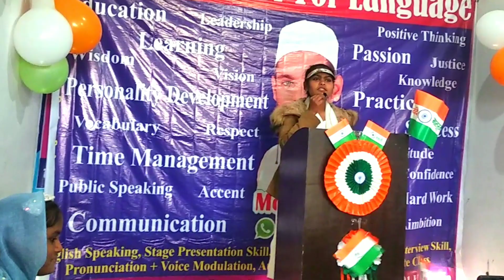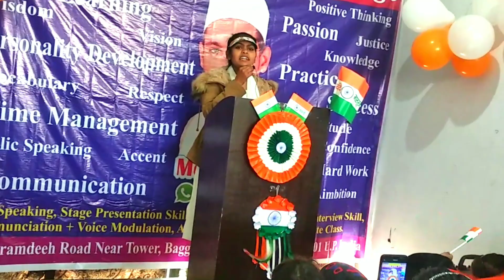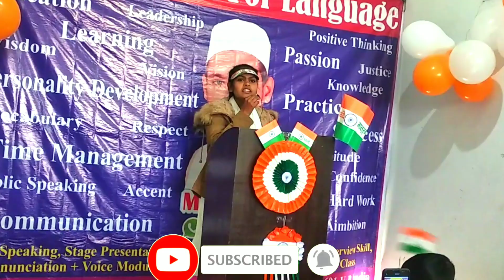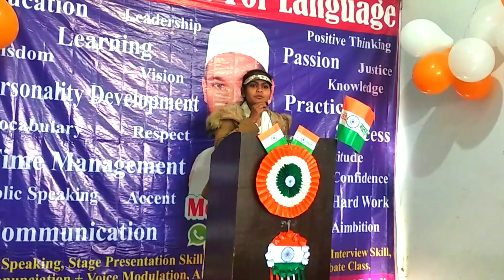Aaisi Geet Nhi Suna Hoga Aap ne|Jhom uthenge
English speech
English speech to improve english
English speech motivational
English-speaking
English speech for practice
How to give lecture in englishEnglish Grammar Is Am Are
ECL English centre for language
How to speak English
Beginners English Bolna sikhe|Mohd Zakwan|ECL Classes
English Grammar
ECL provides you a wonderful platform to speak English
Mohd Zakwan
ECL